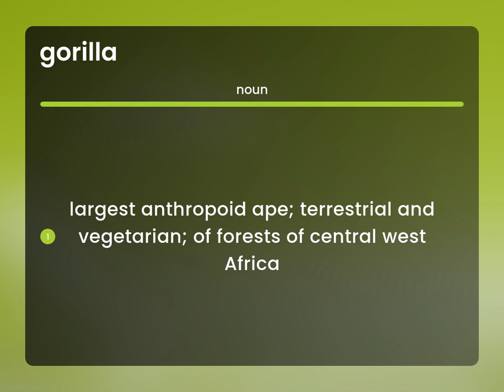Gorilla • GORILLA definition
What does GORILLA mean?